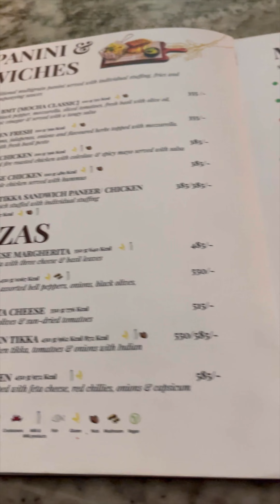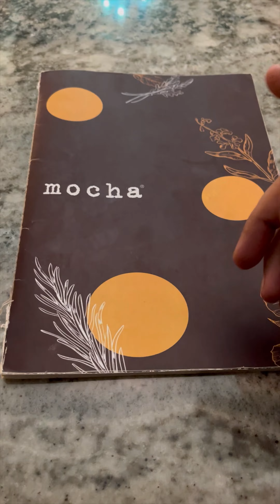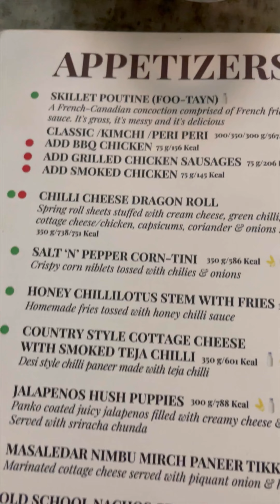Udaipur का Best Cafe Mocha Cafe 😍 Udaipur's Best Cafe 🌸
Indulge in the exquisite charm of Udaipur at Mocha Cafe, crowned as the city's best cafe! ☕🏰 Immerse yourself in the delightful ambiance, sip on aromatic coffee, and relish scrumptious treats while soaking in the regal surroundings. Join me on a journey through Udaipur's Mocha Cafe, where every cup tells a story, and every moment is steeped in elegance. Experience the epitome of cafe culture in the heart of the City of Lakes! 🌸✨